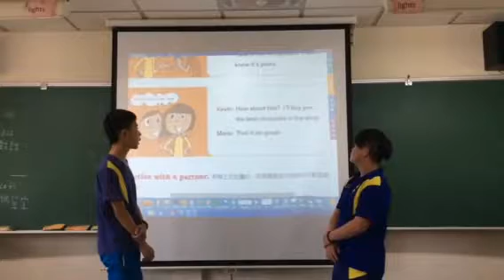role play in English class 8